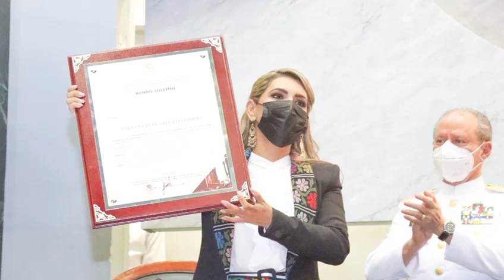A tres años del histórico triunfo del pueblo de Guerrero, seguimos haciendo historia.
Cada acción de este gobierno, que tengo el honor de presidir como la primera mujer gobernadora, refleja mi inquebrantable compromiso con el bienestar, la justicia social y el desarrollo de cada familia guerrerense.

Durante esta gestión los retos han sido numerosos, pero la fortaleza y el corazón de cada integrante de este gran equipo no conocen límites, por eso hoy más que nunca estamos fuertes, comprometidos y decididos a transformar la vida de cada guerrerense, a quienes servimos con dedicación.